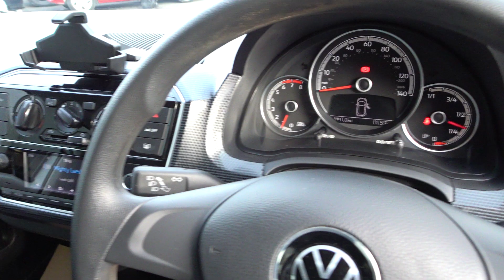2021 VW UP 1.0 5DR HATCH